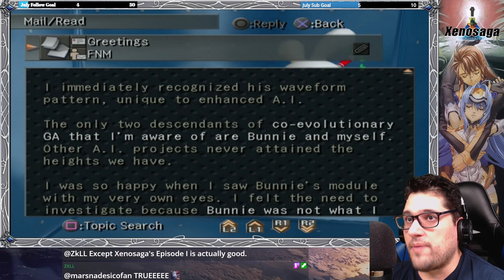Xenosaga Episode I Part 10 - The Wheel of Heaven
Game: Xenosaga Episode I: Der Will Zur Macht
Difficulty of Gameplay: Not difficult at all for the greatest Xenosaga Collector of all time.